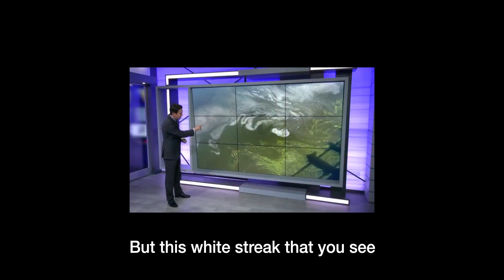LakeGuard Oxy - Eradicating harmful algal blooms - BlueGreen Water Technologies -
BlueGreen Water Technologies - Lake Okeechobee

LakeGuard Oxy- Eradicating harmful algal blooms

Powered by the air you breath, activated by the water we drink. Technology in action where it's needed most

Marketing Strategy: Maayan Nave
Creative: Itai Bichler
Video Editing: Tom Sidi